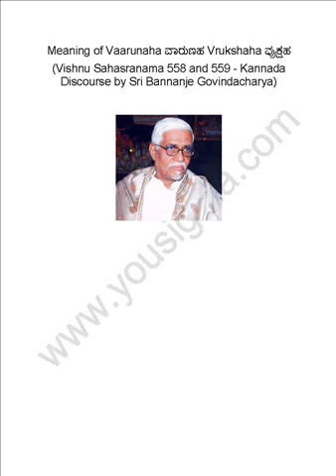Meaning of Vaarunaha ವಾರುಣಹ Vrukshaha ವ್ರುಕ್ಷಹ (Vishnu Sahasranama 558 and 559)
Meaning of Vaarunaha ವಾರುಣಹ Vrukshaha ವ್ರುಕ್ಷಹ (Vishnu Sahasranama 558 and 559 - Kannada Discourse by Sri Bannanje Govindacharya)